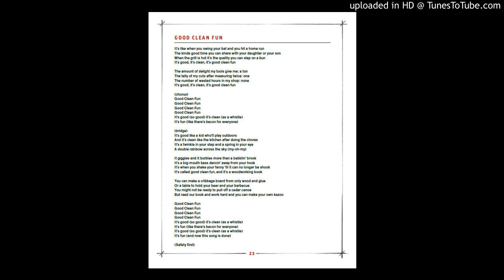Nick Offerman & Tweedy - Good Clean Fun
From the Nick Offerman audiobook "Good Clean Fun"